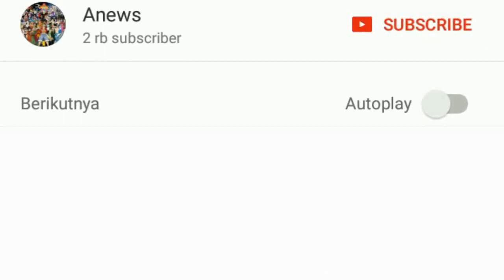Boruto Vs Sarada | Tim 7 Terpecah ?| Bocoran / Spoiler Boruto 89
Bocoran / Spoiler Anime Boruto Episode 89 Boruto bertarung melawan Sarada
Ok, selamat datang di Anews Channel, seperti yang sudah kami janjikan sebelumnya pada postingan akun instagram kami, pada kesempatan ini kami akan membawakan informasi mengenai Bocoran atau Spoiler Anime Boruto Episode 89, dimana pada episode ini akan diperlihatkan pertarungan Boruto melawan Sarada, Loh Kok Boruto melawan Sarada ? Eits nanti dulu ... biar tahu jawabannya silahkan simak video ini ya...
Boruto VS Sarada akan terjadi di ANime Boruto episode 89
Bocoran Boruto Ep 89 Kirara mengenjutsu boruto dan juga Sarada
Spoiler Anime Boruto 89 Boruto bertarung melawan Sarada
Preview Boruto 89 Pertarungan antara anggota Tim Boruto vs Sarada
Benarkah tim 7 akan terpecah akibat Genjutsu milik Kirara
Genjutsu Kirara membuat Boruto bertarung dengan Sarada
Kapankah Naruto Shikamaru dan yang lain sampai di Iwagakure
Pertarungan sengit Boruto melawan Sarada karena ulah Kirara
Sarada terkena Genjutsu Kirara dan terpaksa melawan Boruto
Boruto terkena Genjutsu Kirara dan terpaksa melawan Sarada
Konohamaru akhirnya sampai ditempat Boruto dan Membantunya
Kirara akhirnya berhasil dikalahkan karena tubuhnya sudah retak karena sudah mencapai batas dan terlalu sering make Genjutsu
Shikadai dan yang lain terpisah dari Boruto dan juga Sarada

Terimakasih